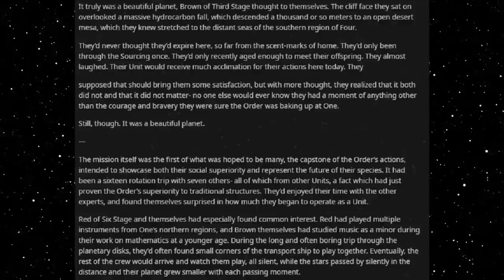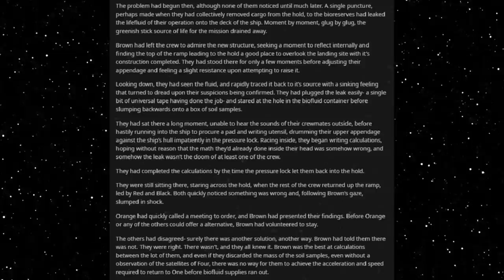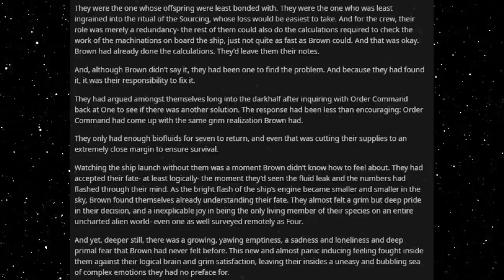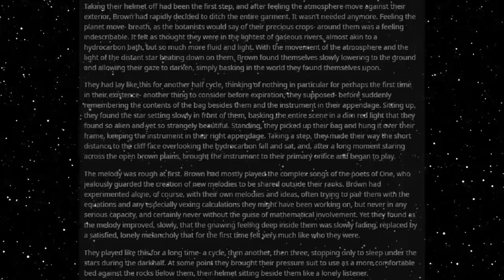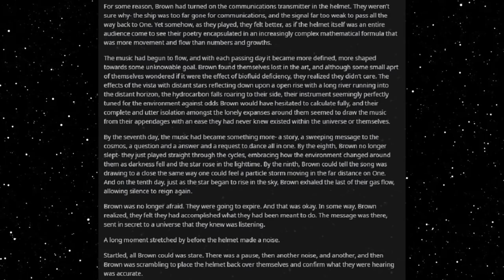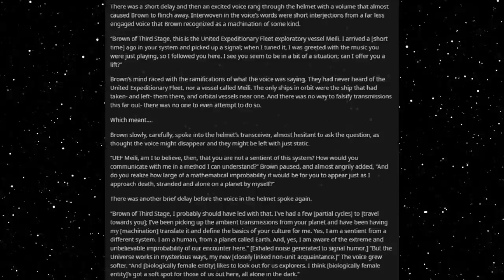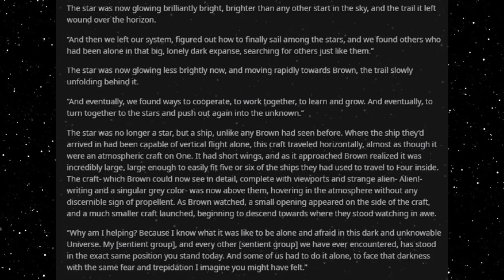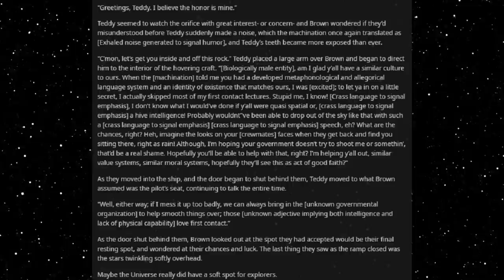Best HFY Reddit Stories: A Soft Spot For Explorers (Humans Are Space Orcs)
Music to transcend the stars...

An original story written, and granted permission to narrate by u/Dragonfeith

Current Patreons:
Joshua Vreeland
James Erb
Evan Summers
Daniel Gartin
Jeromy Carmickle
Jeffrey hedlund
RUBEN
Tanner Ryan Jollet
Dan Chadwick
Dionysus
Jason Pearson
Wolflet
John J Riggan
Joel Nikula
Erick Jaquez
Elitedrone
Weston Simmons
Mario Colon
Stephen Dower
Jonas Grundstrﾃｶm
Joey Bates
Brennan Robertson
michael lee
laurine manigat
Elim Tevir
Alexander Michael Fraser
Micky
Thee_ Number_Six
Raymond Demara
Christopher Heredia
Maze Zy
David Arva
Logan Herron
John Weaver
Malovich
Silvan Fricker
Mr. Karlsson
Manuel Garcia Soto
Jonathon Chasteler
Cloodden
genomephilanthropist
boone stover
Dustin Tijerina
Thobias ﾃ･man
Nicholas Johnson
C Fern
TheBadassForunnerElite
John Arians
eistee9683 .
SCP-49730
Jeff Kaiser
Alex Corl
Jess Hobart
Purple Magi
Matthew
Mr. NoNameA2601
Vengrov
Andre Tolmich
Dexxuleed
Ross Warden
Jason
Blighty
saber154
Cameron
Felipe Agudelo
juan ruvalcaba
Davin Smith
chaoticPopo
Possibly Here For Plot
Sapient_table
Vanopolis
Mﾄｫonikoi
chzoe warford
Andrid9
daniel john gerhart
Mr.Monical
Kimball Boyd
but span
Shaun Jacobs
Enterprise
Tradainian
Quakes
Peter Crane
daniel mayo
Adrian Iwaﾅгki
Joshua brown
Dopamine Coma
Carl
Rusty Shackleford
Logan Jacobsen
Tech Priest Toaster
Thirteenth Angel
James Gregory
Drakos
chaosdays
john
Yahsho Jinn
Chris Hogg
JordKriger
Nathaniel Krauss
Namel909
Devara Saira
Sturlaugur Arnar Kristinsson
Michael Morse
Nick Devor
Mitchell Taylor
PATRICK JAN JOSUA DAVIDSEN
Imp erishable
dioriteigneous
NightVision
Nathan west
matthew baker
Danger N00dle
DragenDragoon
Corbin Mcneill
nick davie
OTTO DBS Gaming
Danial Zujkowski
Dalmenuis
eyes downfield
king vice
Barrage balloon
Roy Nicolaysen
Merlin Morgan
DebautcheryDecanter
julekule
Dragonking
Jonathan Torrez
Riokan
Juliano De Luca
Brice Abbott
Arin Storm
Logan Kuhlman
CLOROX D VIKING
Wln424
Viridity one
ShadaePrajschet
jordan simmons
Joey
iamblt
some wierd guy
Chandler Riley
Thomas Panis
John Meek
turnip hunter
shadow sword001
joshua stone
Jim Flint
koollman
Dank Matter
Alex Farmer